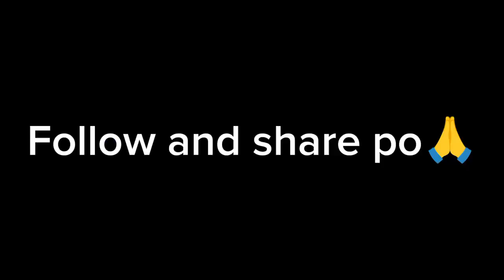Ihas ug barko🤣youtube